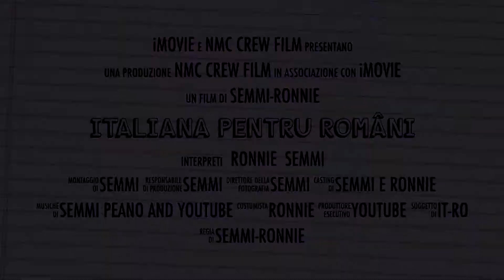Italianapentruromani - Lecție 72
Italiana pentru Români - Lecție 72 / LA BAR #3 / Cum să comandăm?

Abonați-vă și răspândiți cursul la prietenii voștri!

DAȚI LIKE ȘI SHARE PE FACEBOOK!